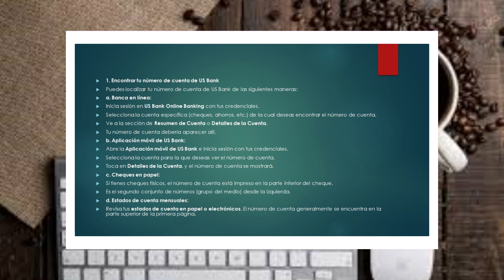¿Cómo encontrar el número de cuenta y el número de ruta de US Bank?